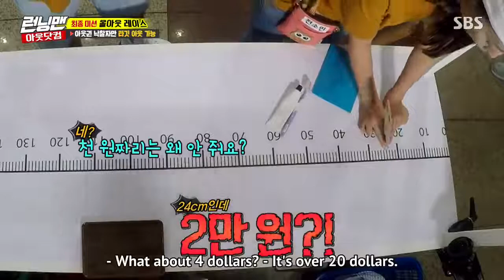33 Running Man Episode 414 Haggling Prices